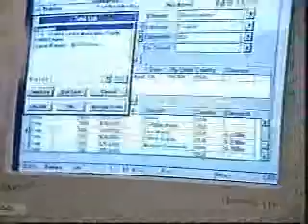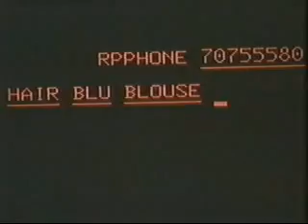Rescue 911 Episode 709 Missing transplant recipient Part 1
When a donor kidney becomes available for a woman while shes touring San Francisco, police race the clock to find her before the donor kidney expires. This segment was taken from Episode 709 which aired on February 22, 1996 on CBS.

Vote for Rescue 911 to be released on DVD at  and to be put back on television at